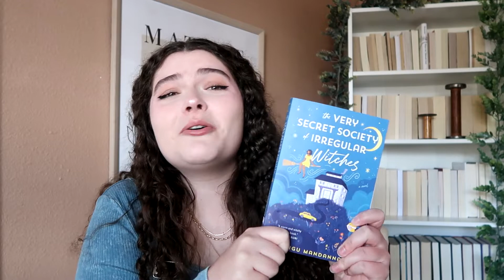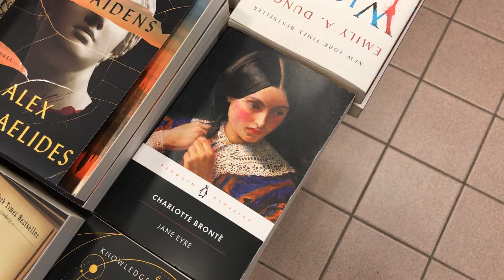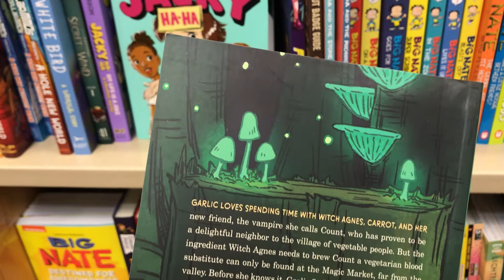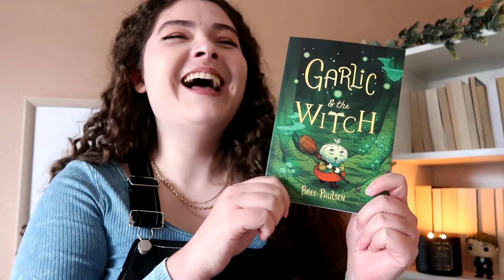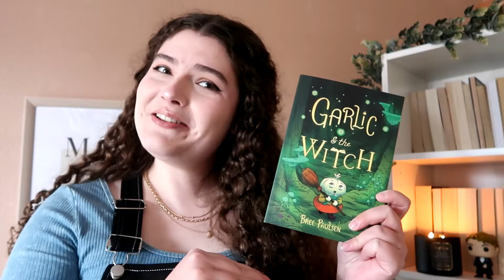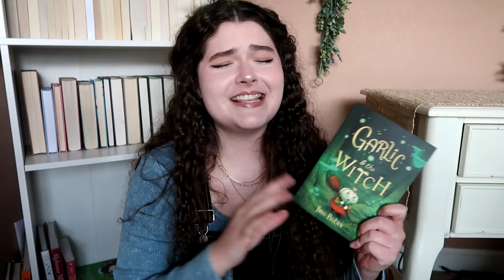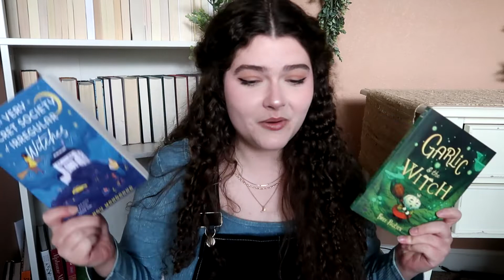24 hour reading vlog || foxenwood readathon 🍂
Happy (almost) Halloween! This week I had so much fun participating in the Foxenwood Fall Festival Readathon 🎃 Thank you to @alexandraroselyn for hosting and for all of the hard work you've put into creating your new Patreon!

books mentioned:
- the very secret society of irregular witches by sangu mandanna
- garlic and the witch by bree paulsen